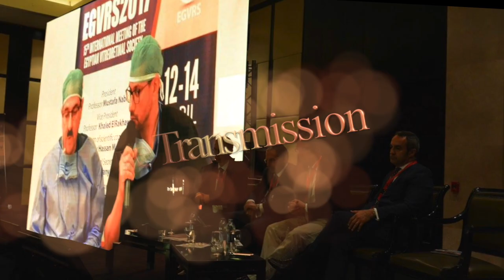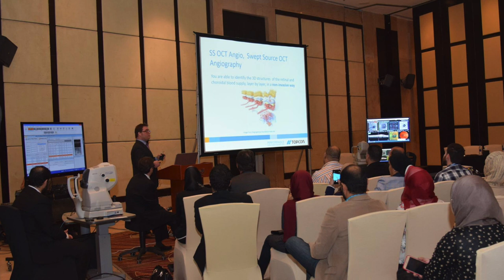Wael Soliman EGVRS 2019